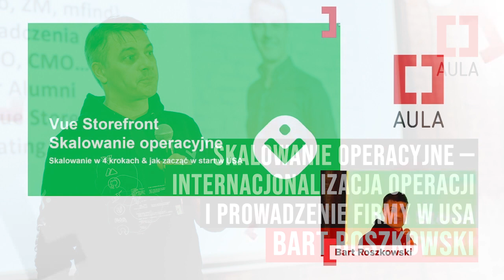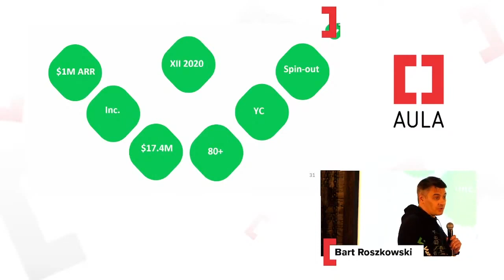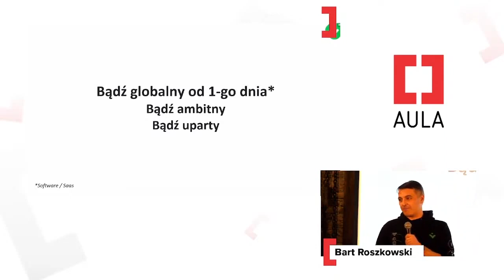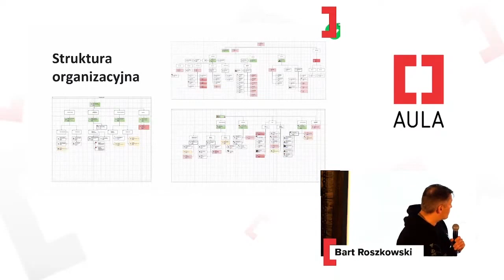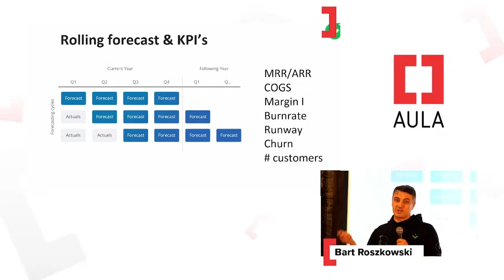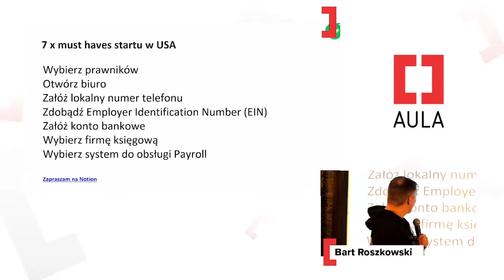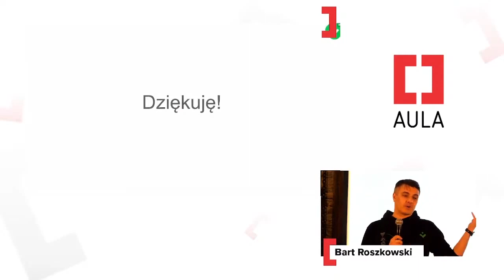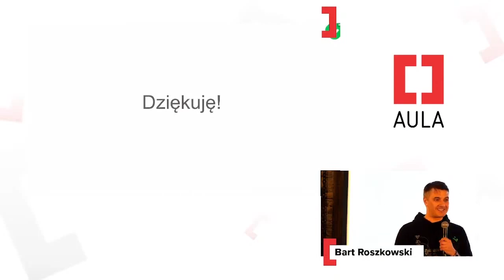Aula #174: Bart Roszkowski — Skalowanie operacyjne. Internacjonalizacja i prowadzenie firmy w USA.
Meetup #174 Auli Polskiej poświęcony był tematowi

Bart Roszkowski z Vue Storefront podzielił się swoimi doświadczeniami z budowy dynamicznie rosnącego biznesu na rynkach zagranicznych.